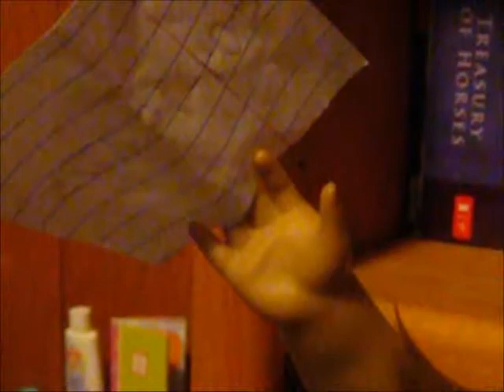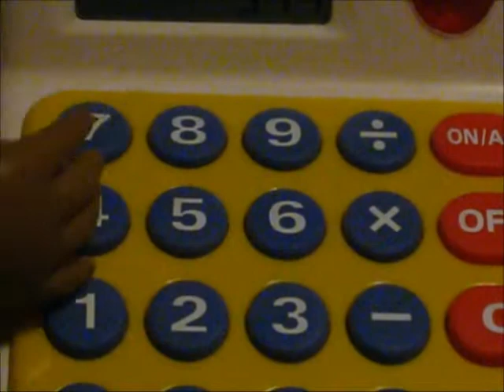Written In The Wood Episode 3